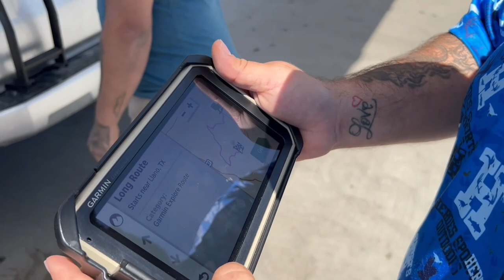Black Rifle Coffee And Oxford Ranch Overland Rig One Nighter | R2M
Hello

More videos on travel, gear reviews and more coming soon.
Total Amazon List of items I have Purchased.